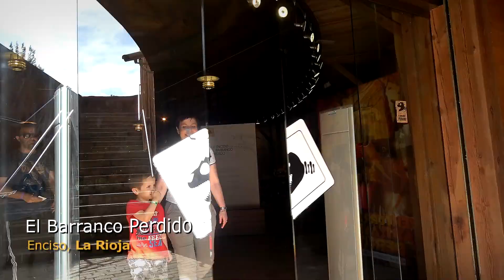La Rioja en familia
La Rioja ofrece todo tipo de actividades y visitas especialmente pensadas para que los niños disfruten y el viaje sea inolvidable para toda la familia.